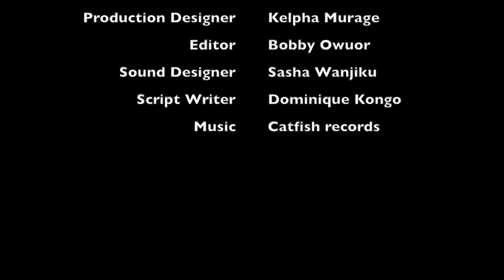Within these walls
This film  addresses the importance of speaking out  in order to prevent suicides cases among the youth.